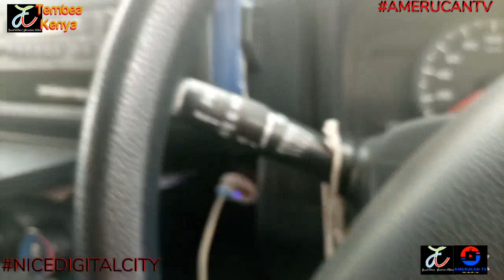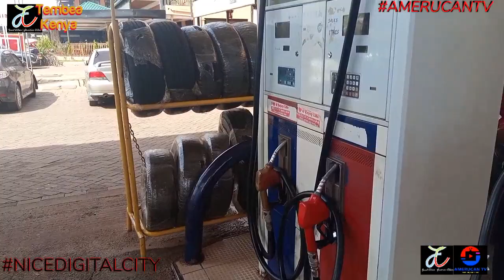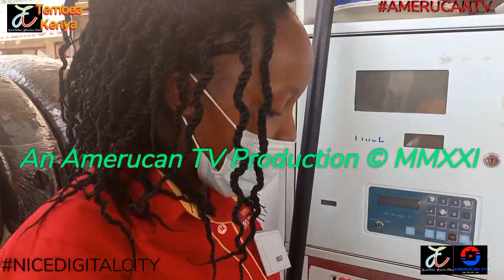Nice Digital City Mwea | The True Definition Of Class | On Small Town Kenya | On Amerucan TV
Whenever you visit Central Kenya Be sure to pass By And Check Out Nice Digital City Mwea. It's a site to behold. Great, delicious sumptuous meals, Drinks and Refreshments‎, excellent accomodation and world class customer service.